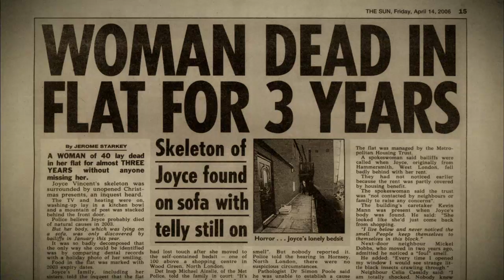Dreams of a Life Official Trailer (2012) - HD Movie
A filmmaker sets out to discover the life of Joyce Vincent, who died in her bedsit in North London in 2003. Her body wasn't discovered for three years, and newspaper reports offered few details of her life - not even a photograph.